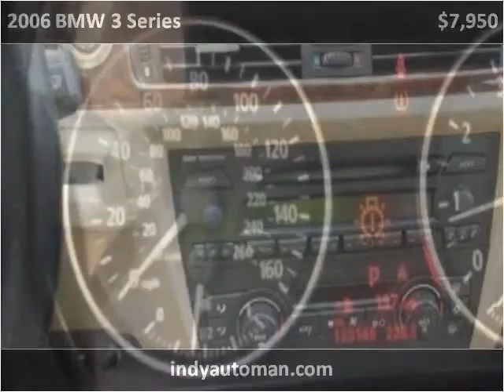2006 BMW 3 Series Used Cars Indianapolis IN